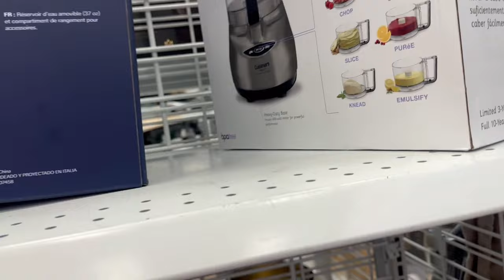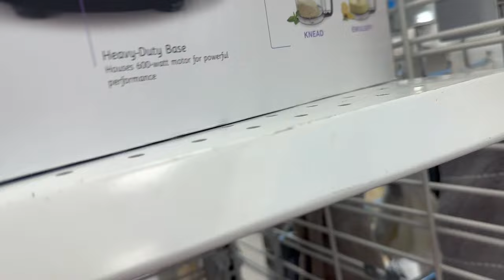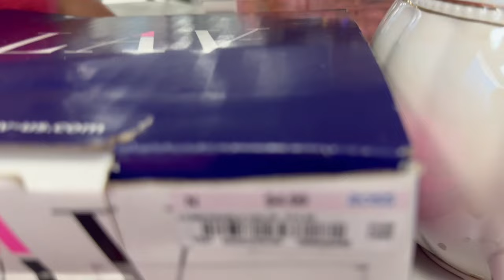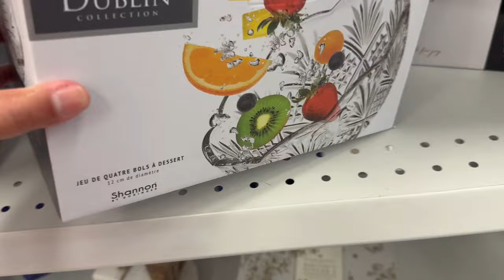Last Trip at Ross for First Balikbayan Box. The empty shelves after Christmas